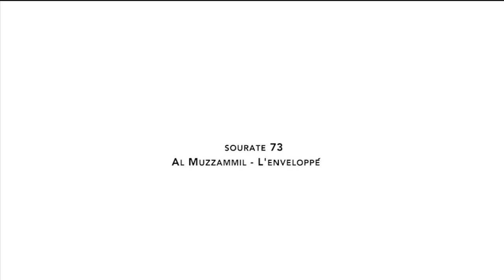RAMADAN 2021 - Dars 21 " Les 10 derniers jours du mois de Ramadan" Mosquée Al forqane Vauvert